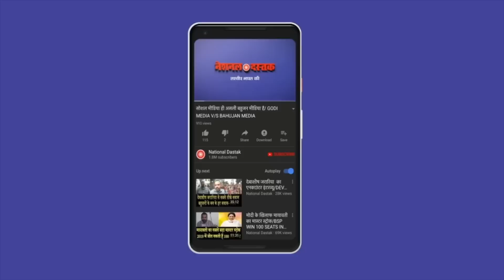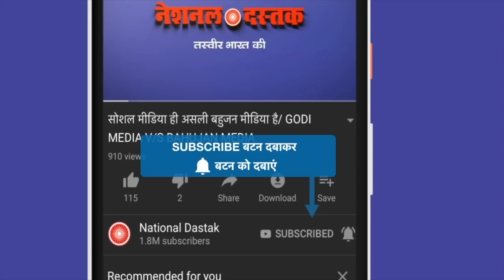मंदिरों में भी चाहिए आरक्षण/BIG GROUND REPORT BY JYOTI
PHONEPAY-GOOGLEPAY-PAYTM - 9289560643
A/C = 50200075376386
IFSC = HDFC0000314
Reporter-JYOTI
Editor-MANUJ
Camera person-TOHID